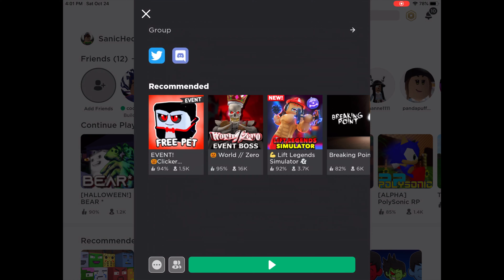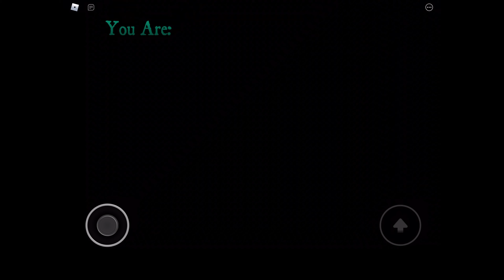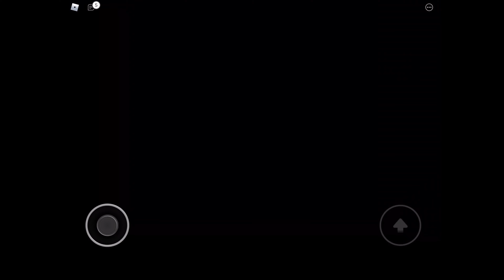Playing The New HALLOWEEN Update On BEAR* (Roblox Gameplay!) | RareGalaxy5